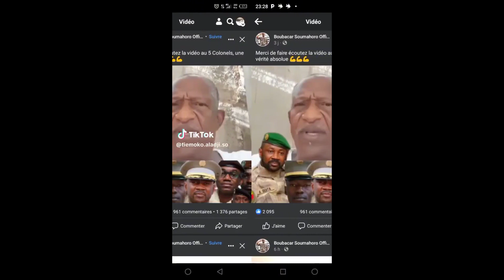LES BENEFICES DE LA PROPAGANDE AU MALIKOURA D'ASSIMI GOITA .